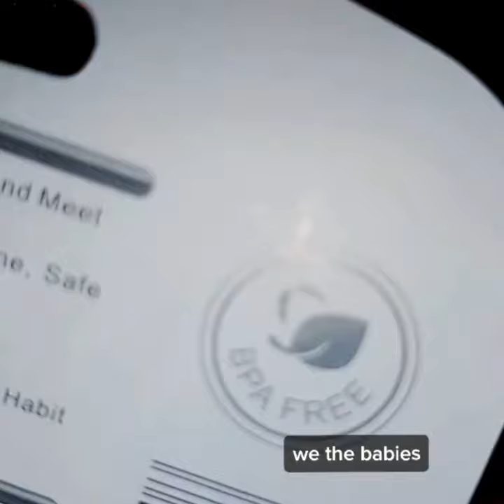Baby bling pacifier 🧸